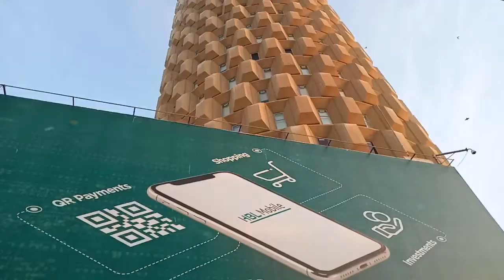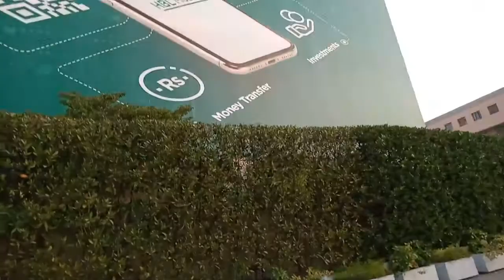TRAVEL, TRAVEL TO I.I CHUNDRIGAR ROAD KARACHI ,PAKISTAN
Ibrahim Ismail Chundrigar best known as I. I. Chundrigar, was the sixth Prime Minister of ... where he was buried in a local cemetery. In his honour, the Government of Pakistan renamed the McLeod Road in Karachi after his namesake.
Political party‎: ‎Muslim League‎; (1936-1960) Cause of death‎: ‎Haemorrhage
Vice President‎: ‎Jawaharlal Nehru Governor‎: ‎List: ‎Sir John Colville‎; (1943–46.I. I. Chundrigar Road, formerly McLeod Road, is located in the financial hub of Karachi, Pakistan. It is named after former Pakistani Prime Minister I. I. Chundrigar.